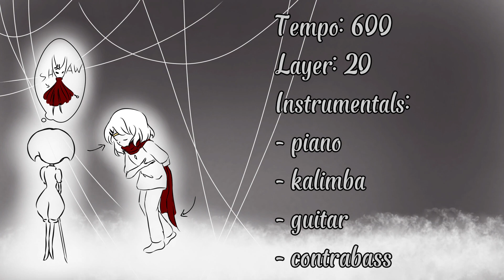Lace (Hollow Knight - Silksong unoffical OST) - Christopher Larkin | Sky Music Nightly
Still wait :,)))))